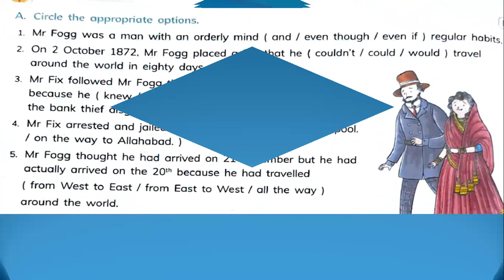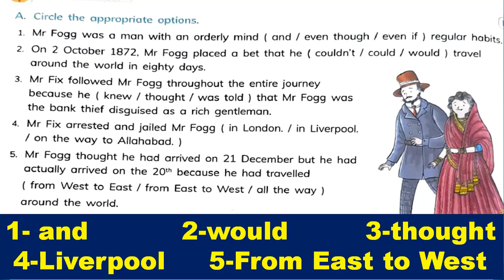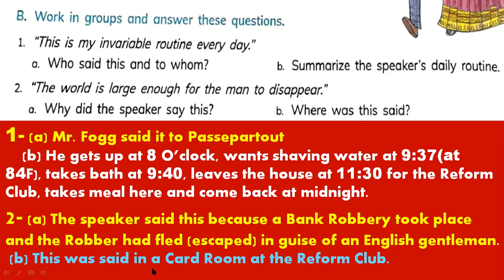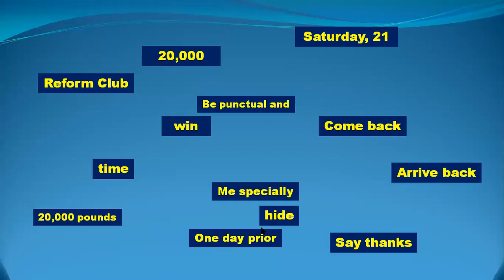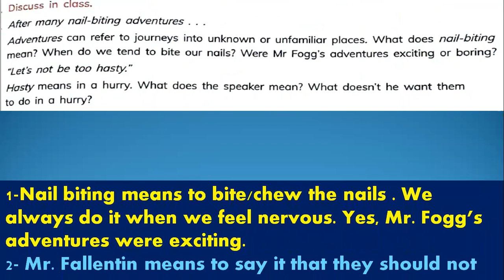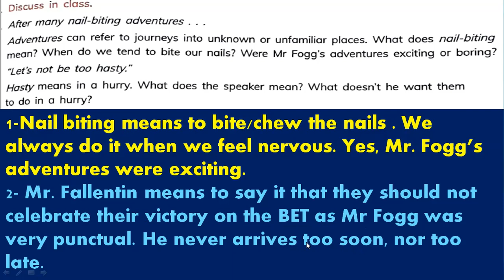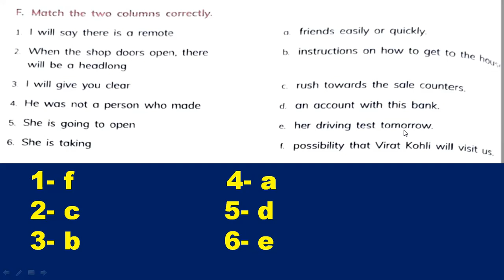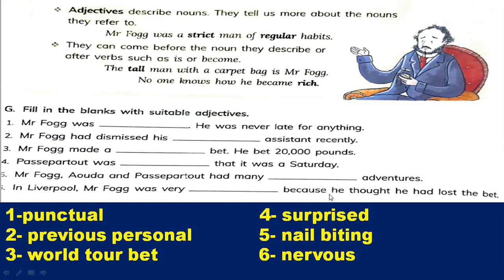Class-7th,Ch-THE BET,Que/Ans & Back Exercise,Unit-3,Living English,Ratna Sagar Publication(Part-2)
Ch-THE BET,Que/Ans & Back Exercise, Unit-3, Living English,Ratna Sagar Publication(Part-2)